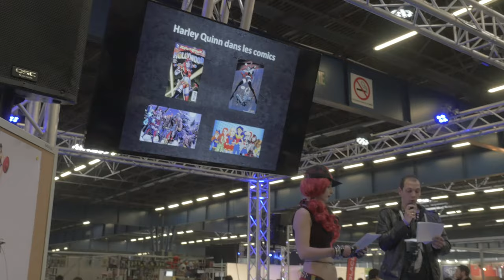Hero Festival Grenoble 2017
LyonEvents fait le tour du Hero Festival Grenoble 2017